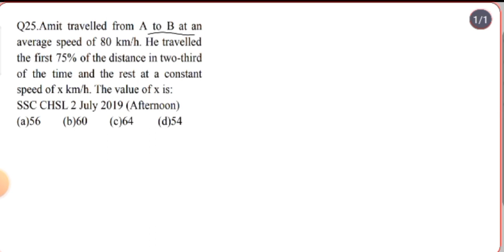Q25.Amit travelled from A to B at an average speed of 80 km/h. He travelled the first 75% ....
Q25.Amit travelled from A to B at an
average speed of 80 km/h. He travelled
the first 75% of the distance in two-third
of the time and the rest at a constant
speed of x km/h. The value of x is:
SSC CHSL 2 July 2019 (Afternoon)